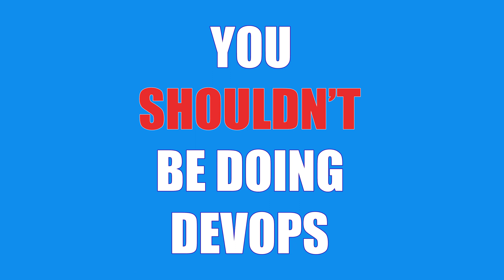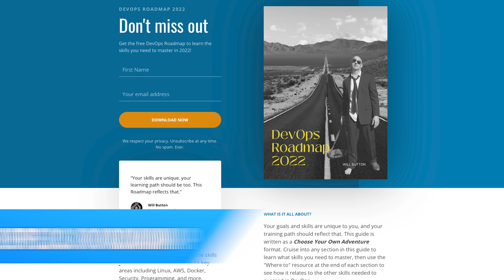Don't Do DevOps (do this instead)!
Don't do "DevOps". Or Kubernetes. Or AWS.
Solve problems instead. You may use those tools to solve problems but you want to avoid having your name tied to a specific tool or technology.
- You'll miss out on other opportunities because you are pigeon-holed
- Eventually that tool will become obsolete, then you have to rebrand yourself
- Some of your best opportunities will come from customers and employers who don't know about the tools you use but are feeling the pain of the problem you solve

0:00 Introduction
0:30 Why pinning your career title is bad
1:45 Limiting your options
3:50 Putting this in action